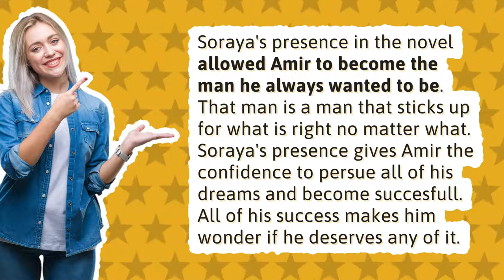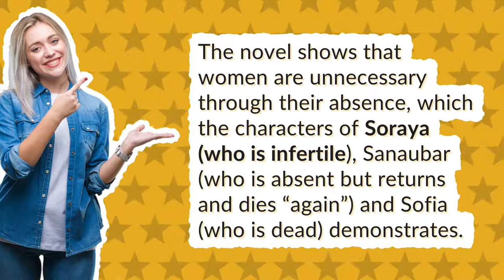What secret does Soraya tell Amir?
Who Is Soraya

00:00 - What secret does Soraya tell Amir?
00:21 - How does Soraya impact Amir's life?
00:46 - Is Soraya infertile in The Kite Runner?